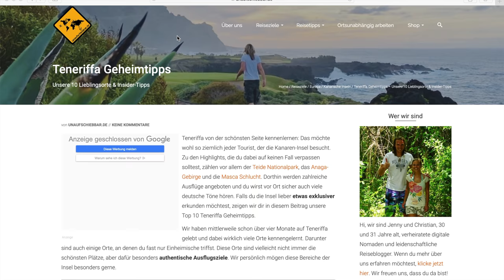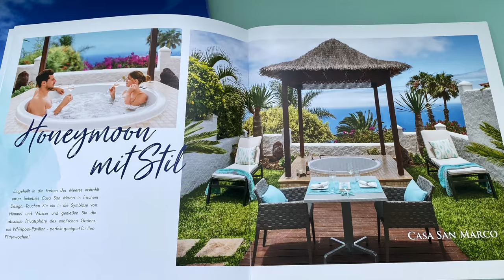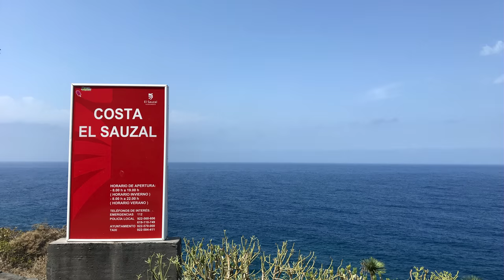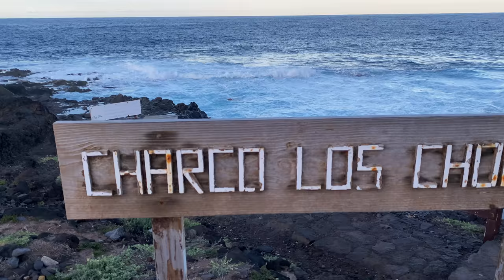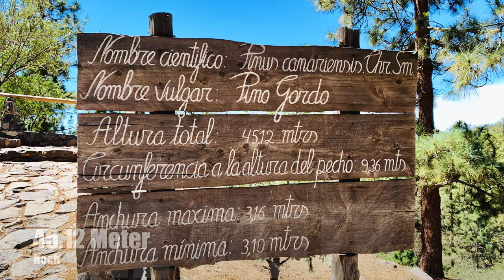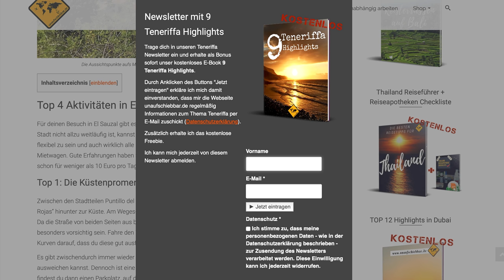Teneriffa Geheimtipps Top 10 | unaufschiebbar.de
🎁🎁 Kostenlose Reiseführer (Teneriffa, Gran Canaria, La Palma, La Gomera, Fuerteventura & Lanzarote)

► Alle Links und Orte aus dem Video:

➡ TOP 10 Geheimtipps auf Teneriffa inkl. Karte

➡ Platz Nr. 10: Piscina Natural de Jover

➡ Platz Nr. 6: Playa Salvaje Diego Hernández

➡ Platz Nr. 5: El Tanque (Wanderung)

❤️❤️ Unsere Reiseführer zu den Kanaren ❤️❤️